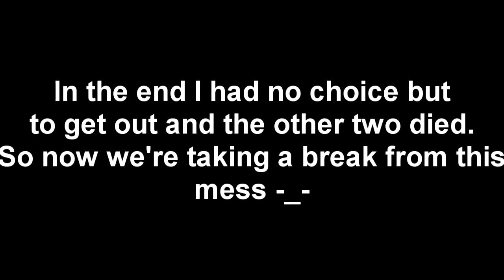DayZ - Adam Jenson, The Exploding Bus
Hellishtenn, Andy, and RTY encounters a hacker named Adam Jenson (probably spawned in Andy's bus or infected it with something) and it did not end well.

Only I survived and sadly for the first time I combat logged to avoid getting killed due to a infinite slow spin as dinner time to the zombies...

1:58 - Volumes down or prepare to have your ears bleed if wearing headphones due to a unexpected explosion and its loud.  You have been warned!